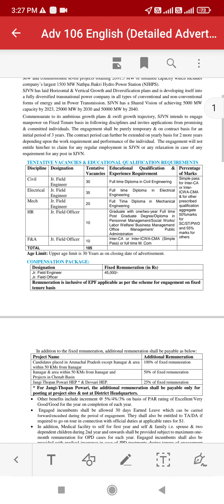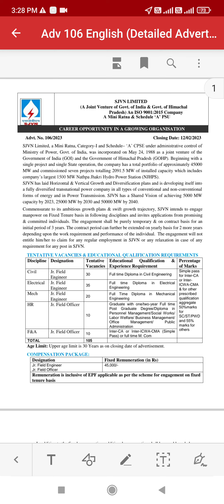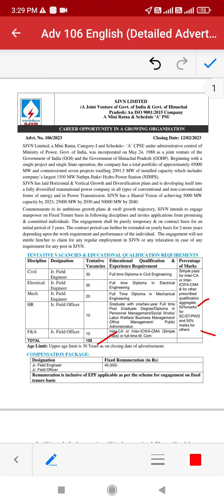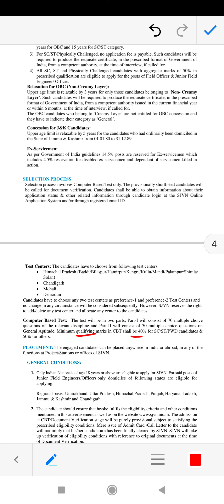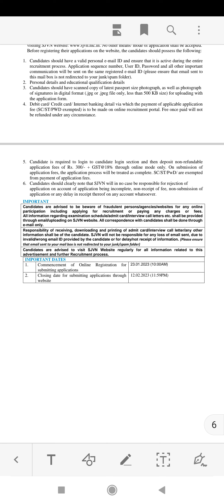देखिए हिमाचल में निकली बिभिन्न नौकरियां, SALARY 45000/-